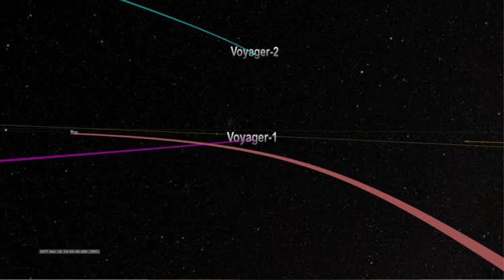The FARTHEST Human Made Object In The Universe